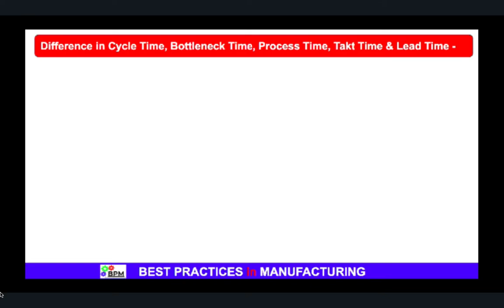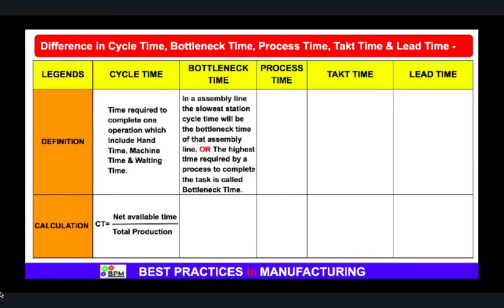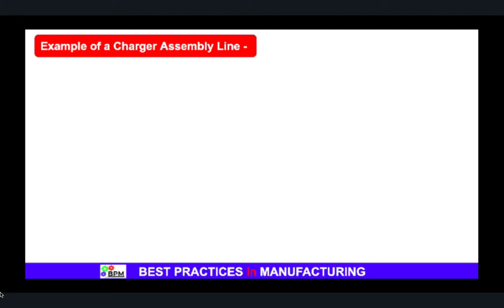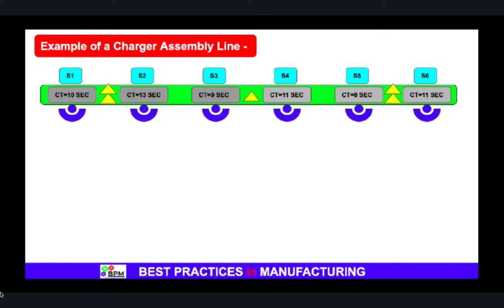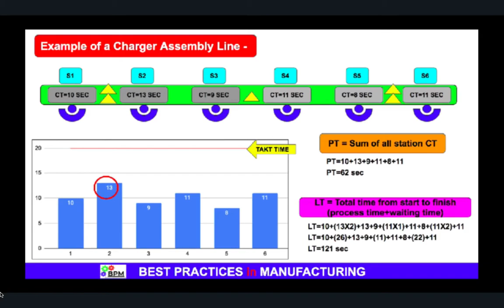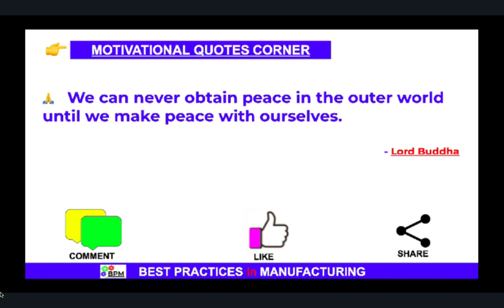Cycle Time VS Bottleneck Time VS Takt Time VS Process Time VS Lead Time | Lean Seekho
This video is related to explanation about some common terminology used in a manufacturing systems like Cycle time, Bottle neck Time, Takt Time, Process Time & Lead Time. it has been observed that there is some misconception between all above mentions terms. so we tried to give clear understanding about their meaning so, that we can use all above terms perfectly at right place with right situation.

we also sharing the link of out tutorial .Difference between TAKT TIME & CYCLE TIME.
you can watch & understand the basic difference between TAKT TIME & CYCLE TIME.